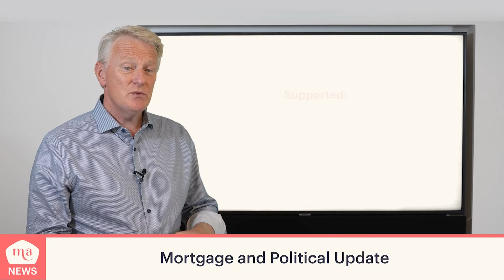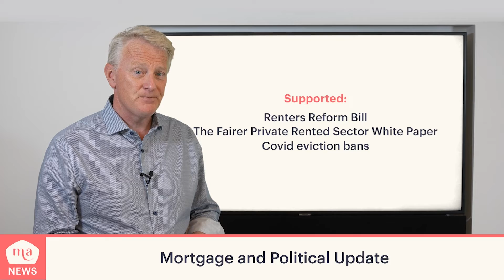The Rishi Effect w/ Rob Smith | The Mashroom Show